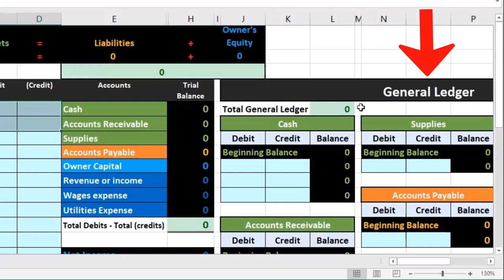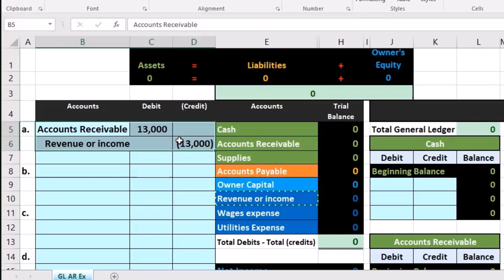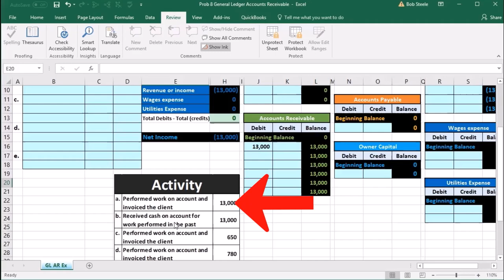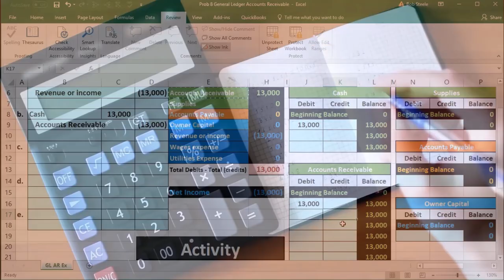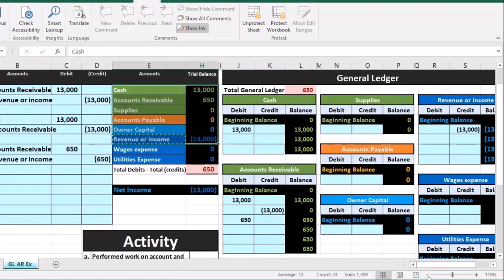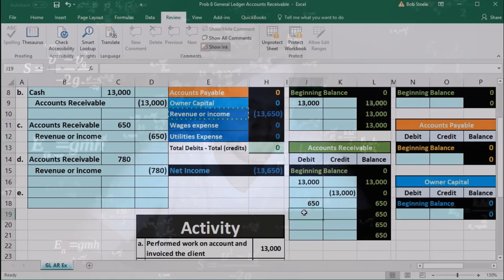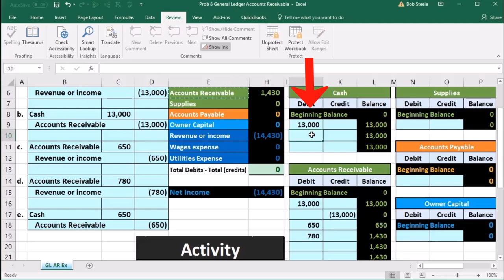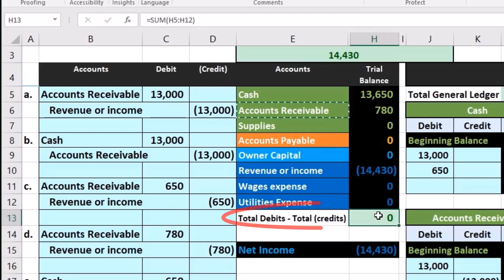Problema 8 Cuentas por cobrar del libro mayor 07 Contabilidad financiera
Problema 8 Cuentas por cobrar del libro mayor
Contabilidad financiera